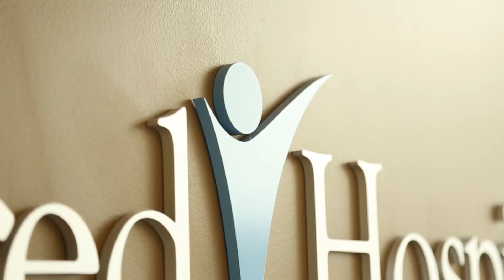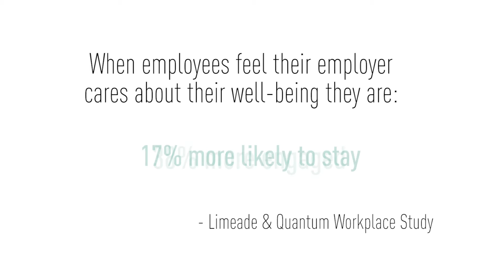Kindred Healthcare Limeade Success Story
Kindred caregivers work in homes, rehab facilities, nursing centers and hospitals across the country. Learn how they used technology to overcome geographic barriers and improve the health and well-being of their workforce.